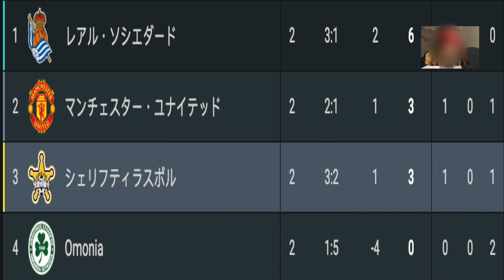【パート２】久保の評価をする現地レアル・ソシエダードのサポ、FCシェリフ戦のプレビュー「久保＋セルロードのコンビは素晴らしい」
久保の評価をする現地レアル・ソシエダードのサポ
FCシェリフ戦のプレビュー、ヨーロッパリーグ順位表、スタメン予想、スコア予想

Timecode

0:00 冒頭
1:11 久保の評価をする現地レアル・ソシエダードのサポ
4:20 FCシェリフ戦のプレビュー、ヨーロッパリーグ順位表、スタメン予想、スコア予想